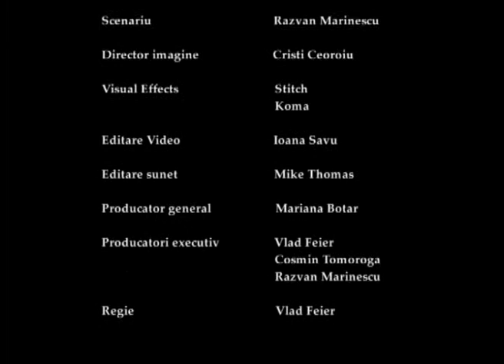PREMONITIA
PREMONITIA scurt metraj universitatea media pro regia: Vlad Feier actori: Cristi Iacob, Ioan Andrei, Razvan Marinescu